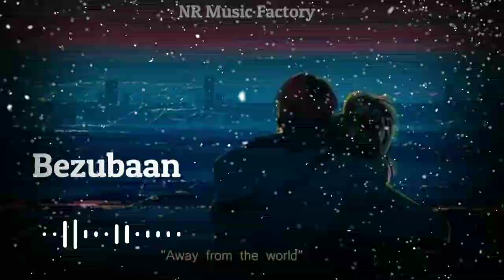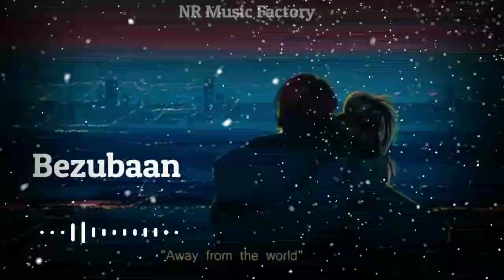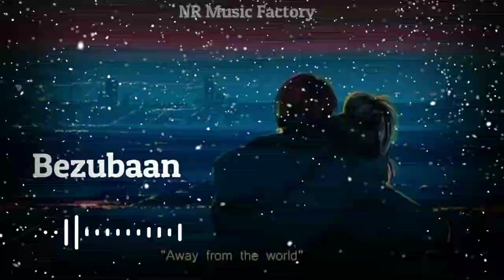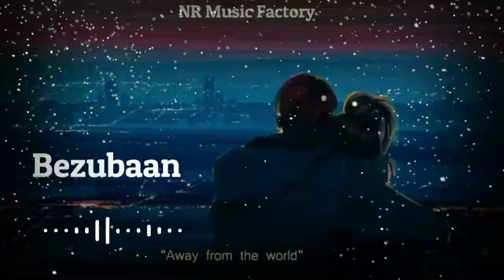Bezubaan - ABCD (Slowed & Reverb) | Lyrics | Lofi Song | NR Music Factory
If you like this slowed and reverbed

▶ Leave suggestions in the comments below for what songs you'd like to see next!

lyrics of bezubaan:-
Hai jo lahoo mera behta chalaa
Dekho junun mera kehta chalaa
Khwabon ka thha makan jo dhehta chalaa

Bezubaan kab se main raha
Begunah sehta main raha x (2)

Chorus:
[No pains, no fear, no shouts, no tears
I wanna make my life peaceful and clear

Its me and u who wanna live here
So just let me breathe]

Khwab ka tere kissa hu
Tera hi to main hissa hu
Mujhko na kar yoon juda

Can any body tell on me? No! No!

You better not stop me
You better not flop me
From who I wanna be It's my destiny
So yo Mr. spinner
Here come the winner
Play on the bass, I'm in the race

Meri jagah teri nighaahon mein
Ho na ho main chalaa hoon raahon mein
Jo ladkhada gaya kahin
To aaoge tumhi to, thaamoge tumhi to
Phir berukhi kyun hai mujhse
Kyun aise bhala ho mujhse khafa

please ignore tags:
Rozana Slowed+Reverb+Lofi | Lofi Bollywood | Indian Lofi | Lofi Hindi